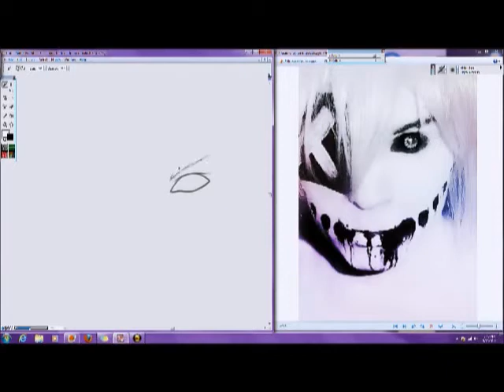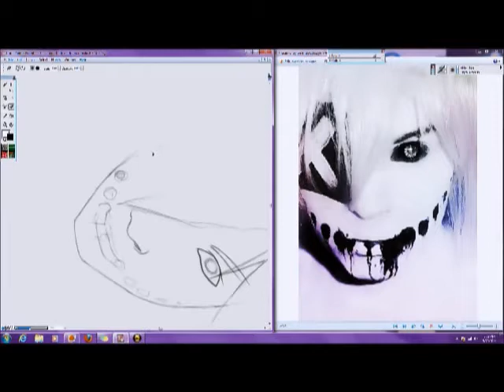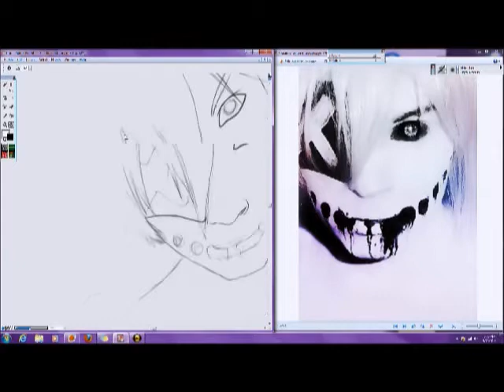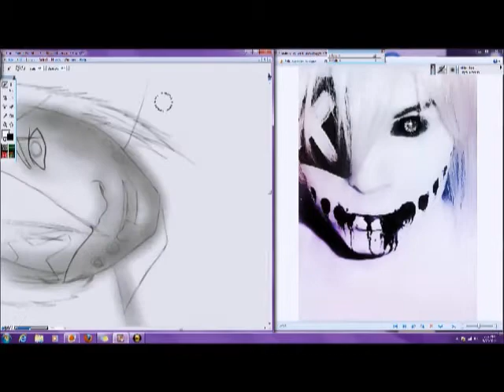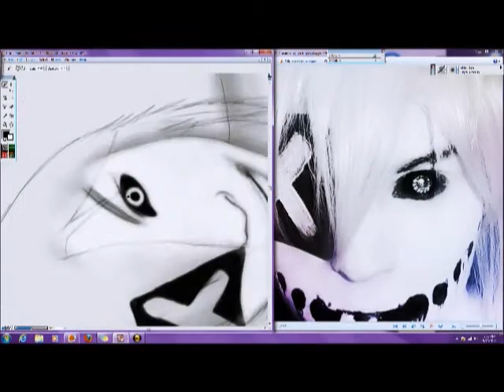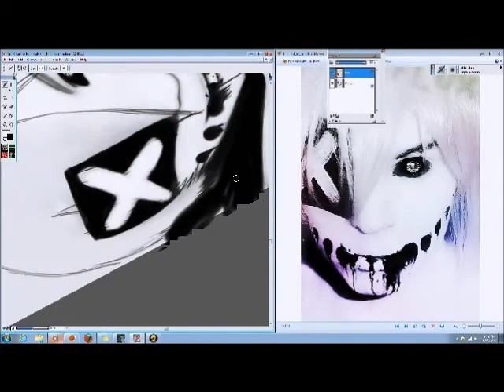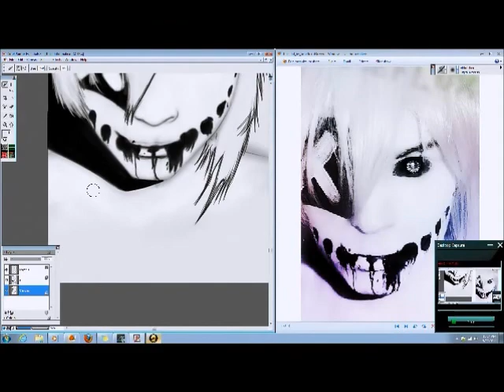ms20,Martin Sanchez, remake of tfluxedid_by_timeflux-d3dzyyu